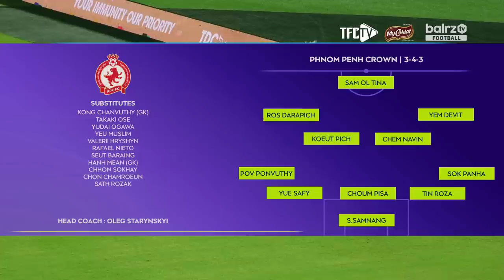EXTENDED HIGHLIGHTS | TERENGGANU FC 3-1 PHNOM PENH CROWN FC [INTERNATIONAL CLUB FRIENDLY MATCH]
EXTENDED HIGHLIGHTS | INTERNATIONAL CLUB FRIENDLY MATCH

Terengganu FC 3-1 Phnom Penh Crown FC
⚽️ Engku Shakir
⚽️ Ridzuan Razali
⚽️ Nik Sharif
⚽️ Rozak